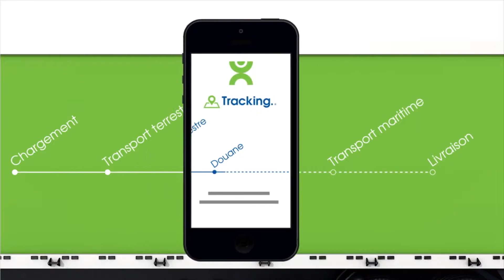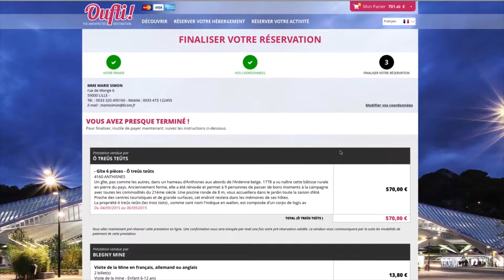Medley Institutionnel - Isabelle ANDRADE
Medley vidéos institutionnelles, commerciales, tutorielles, corporate, motion design ...
Comédienne Voix-Off : Isabelle ANDRADE
Isabelle ANDRADE Comédienne Voix-Off